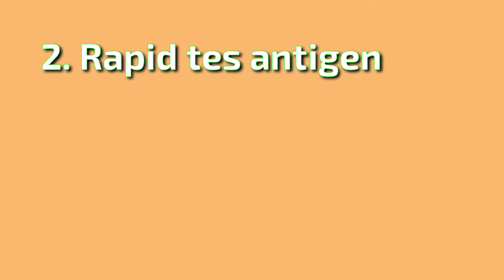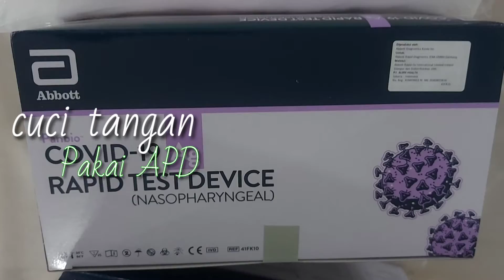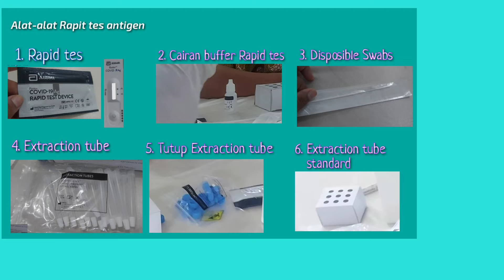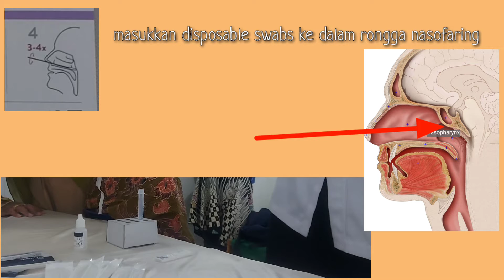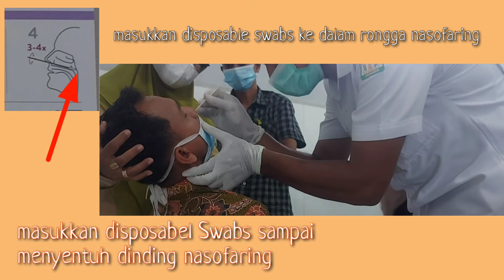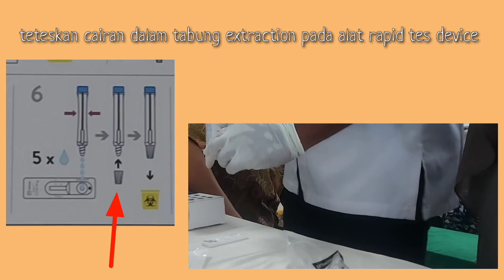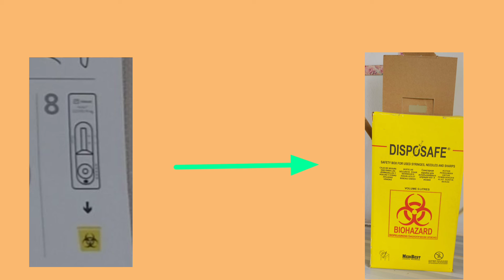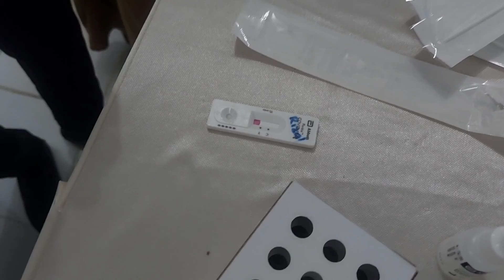cara melakukan rapid tes antigen | pengambilan swabs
cara melakukan rapid test antigen
| pengambilan swabs
untuk mendeteksi adanya virus

disposable swabs
Extraction tube standar
letakkan tabung extraction ke dalam standar extraction tube

anatomy
Nurse
basketball
kesehatan &
Unboxing dan review

edit by Kinemaster diamond